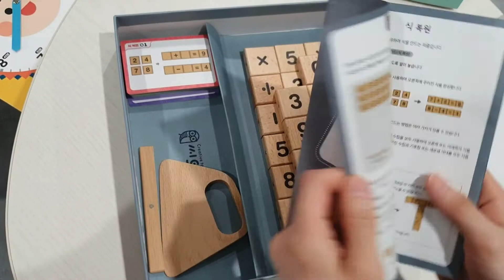차이의 수학 놀이 - 씨투엠 멀티숫자퍼즐 트랜스넘버 언박싱 개봉기 영상!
구매는? 차이의 놀이에서!